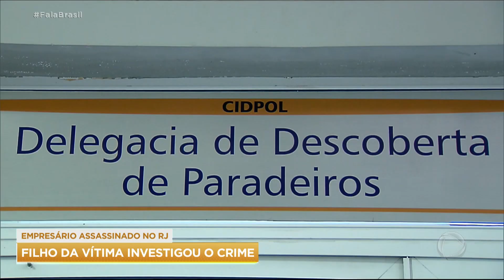Suspeita de matar empresário no RJ era amante da vítima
Uma mulher foi presa suspeita de encomendar a morte de um empresário no Rio de Janeiro. Nelson Balbino, de 52 anos, estava desaparecido desde 26 de novembro e foi encontrado morto. O caso ganhou um desfecho após o filho da vítima investigar o crime e descobrir que o assassinato foi cometido pela amante do pai, com a ajuda de um funcionário dele.